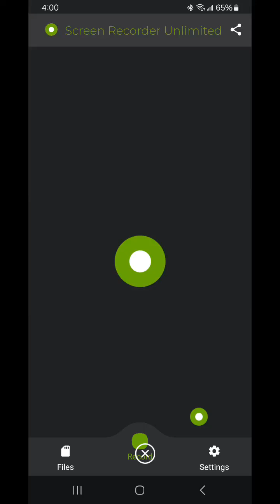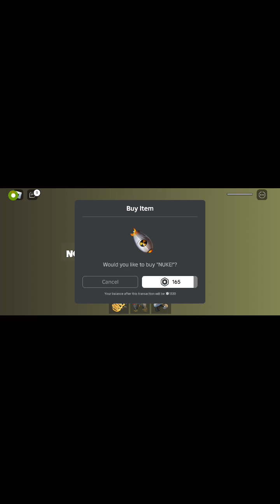MRS. ICE SPICE ESCAPE! (FRIST PERSON OBBY!)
Hi guys, today in Roblox, we are going to play MRS. ICE SPICE ESCAPE! (FRIST PERSON OBBY!)